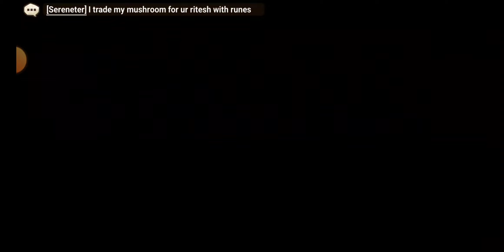Summoners War Global Ep 33 The Panda General 🐼